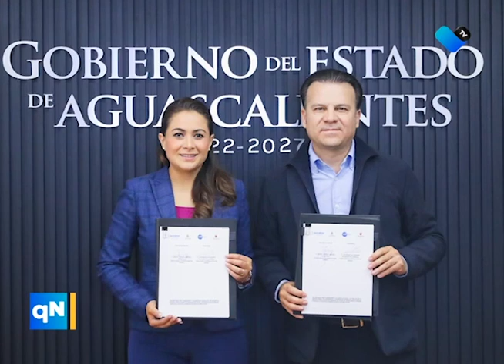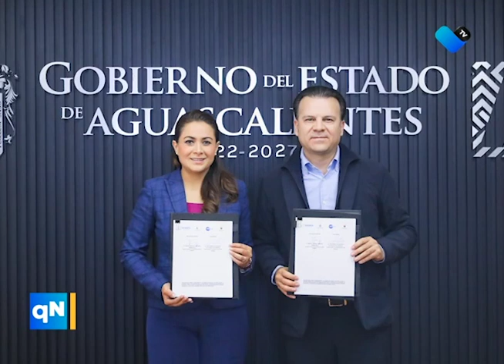Alianza Centro occidente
Se suma Durango a la alianza para fortalecer la seguridad en la región centro-occidente.